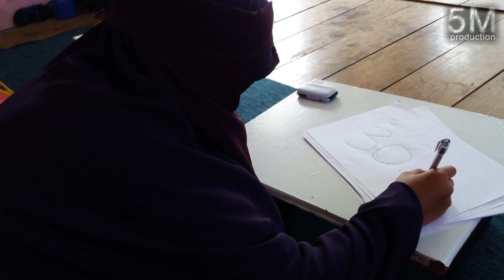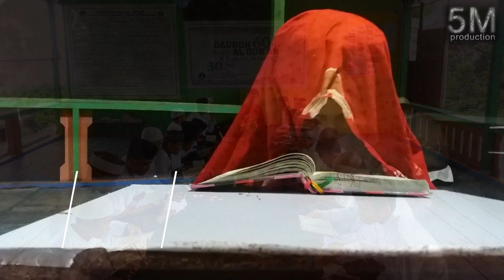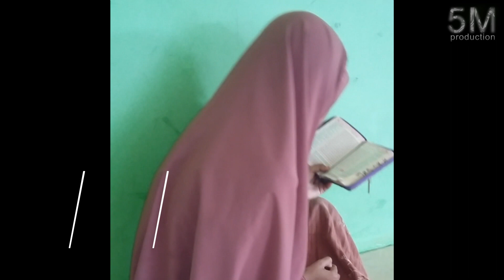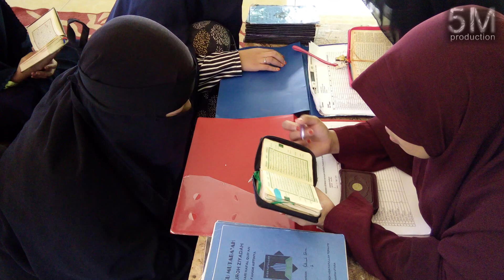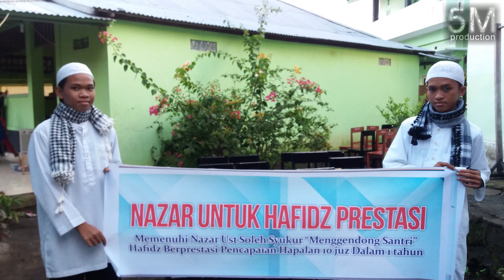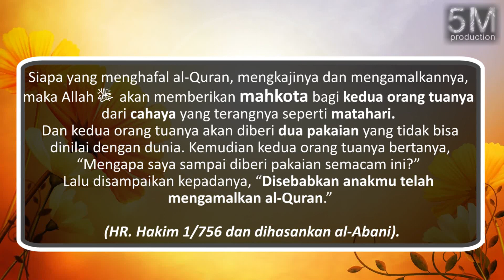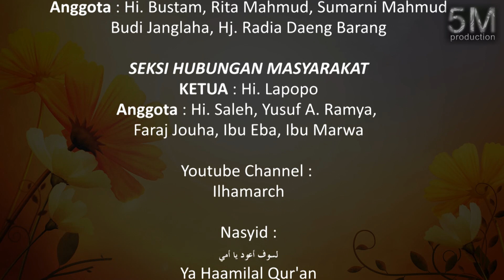60 Hari Menghafal Qur'an Tahfidz Ternate Hidayatullah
60 Hari Mengfahal Qur'an Tahfidz Ternate Hidayatullah